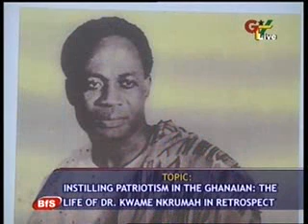youth n patriotism the nkrumah factor-GTV - 21st sept 2011.flv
Scofray discussing Youth and Patriotism, Kwame Nkrumah as Role model